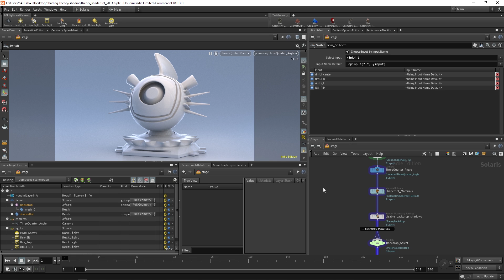Shading Theory with Karma | Introduction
Get started with an introduction to the lessons and explore the shaderbot scene file that will be used to create the materials. The shaderbot includes a series of switch nodes for choosing different backdrops, HDRIs and Key Light setups to make it easy to examine how each material looks.